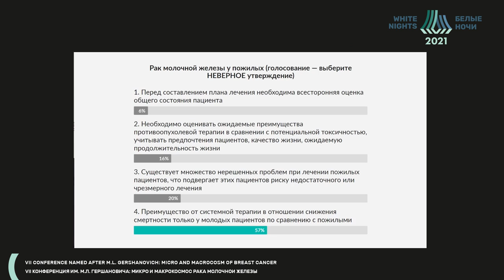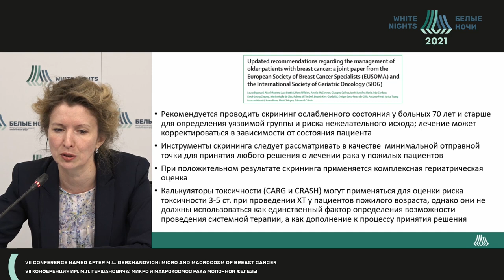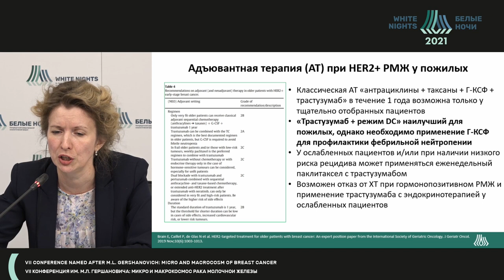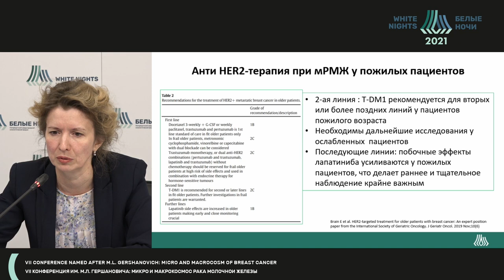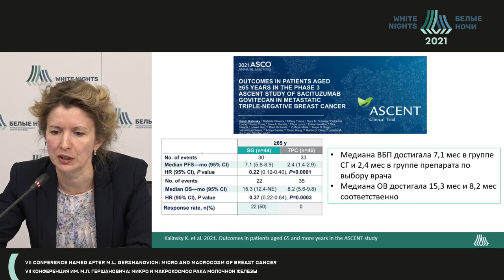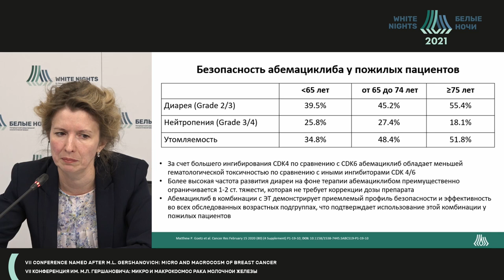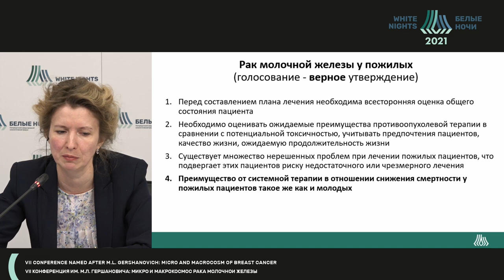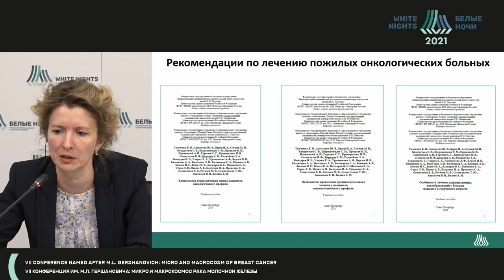РМЖ у пожилых: обзор клинических исследований (Семиглазова Т.Ю.)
Семиглазова Татьяна Юрьевна - заведующий научным отделом инновационных методов терапевтической онкологии и реабилитации - ведущий научный сотрудник, врач-онколог, профессор отделения аспирантуры и ординатуры ФГБУ «НМИЦ онкологии им. Н.Н. Петрова» Минздрава России, профессор кафедры онкологии ФГБОУ ВО СЗГМУ им. И.И. Мечникова Минздрава России, д.м.н., доцент,  Санкт-Петербург